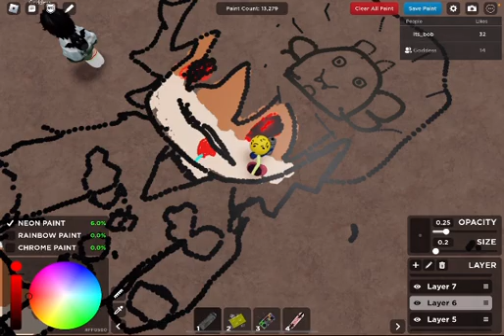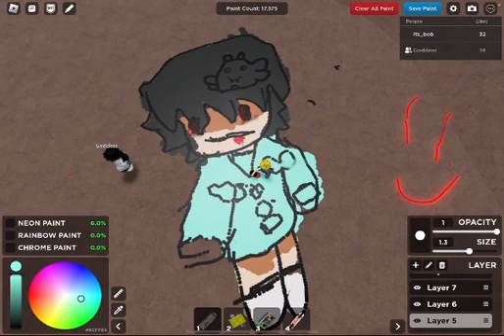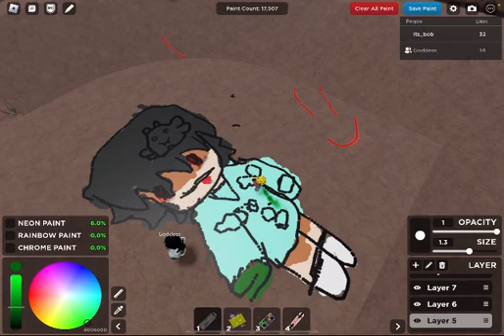Ruining my friends drawing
Please do not watch if you have uncontrollable laughter